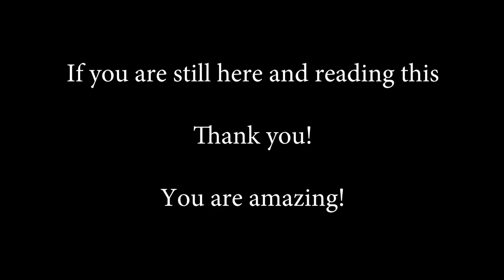Giving Roadside Trash a Second Life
Big thanks to all my patrons!

Glu-Bot Glue Bottle
Table saw
Miter saw
Nail Gun